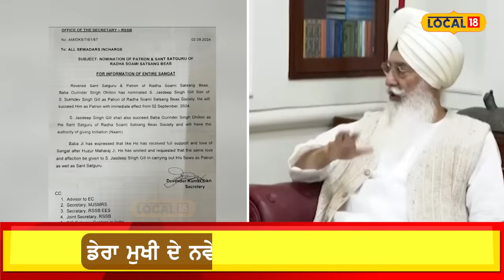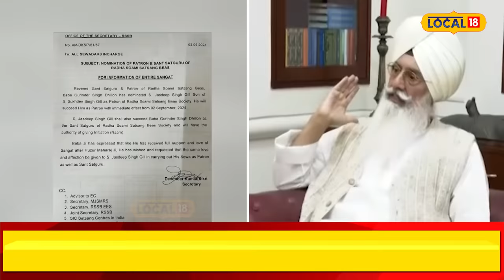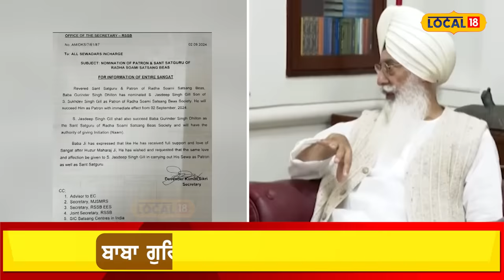Jasdeep Singh Gill ਹੋਣਗੇ ਨਵੇਂ ਡੇਰਾ ਮੁਖੀ, Baba Gurinder Singh Dhillon ਨੇ ਐਲਾਨਿਆ ਨਵਾਂ ਵਾਰਿਸ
ਪੰਜਾਬ ਦੇ ਅੰਮ੍ਰਿਤਸਰ ਦੇ ਬਿਆਸ ਸਥਿਤ ਡੇਰਾ ਰਾਧਾ ਸੁਆਮੀ ਦੇ ਮੁਖੀ ਗੁਰਿੰਦਰ ਸਿੰਘ ਢਿੱਲੋਂ ਨੇ ਆਪਣਾ ਉਤਰਾਧਿਕਾਰੀ ਚੁਣ ਲਿਆ ਹੈ। ਉਨ੍ਹਾਂ ਨੇ ਜਸਦੀਪ ਸਿੰਘ ਗਿੱਲ ਨੂੰ ਆਪਣਾ ਵਾਰਿਸ ਨਿਯੁਕਤ ਕੀਤਾ ਹੈ।